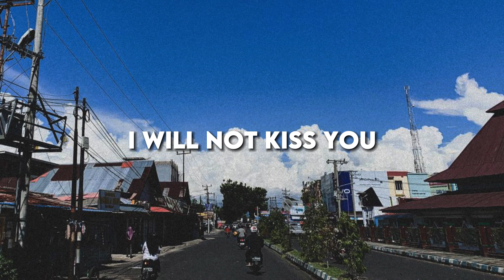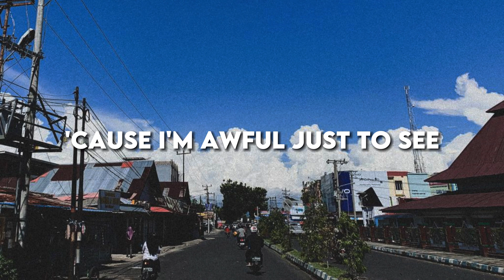Cancer - My Chemical Romance | Music Lyrics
Hello everyone !!! enjoy this music
I hope you’re always have good healthy
Dont forget to subs and like if u like this video
Hihihi~

Lyrics :
Turn away
If you could get me a drink
Of water 'cause my lips are chapped and faded
Call my aunt Marie

Help her gather all my things
And bury me
In all my favorite colors
My sisters and my brothers, still

I will not kiss you
'Cause the hardest part of this
Is leaving you

Now turn away
'Cause I'm awful just to see
'Cause all my hair's abandoned all my body
All my agony
Know that I will never marry
Baby I'm just soggy from the chemo
But counting down the days to go

It just ain't living
And I just hope you know
That if you say (if you say)

Good-bye today (good-bye today)
I'd ask you to be true (I'd ask you to be true)

Is leaving you

Is leaving you